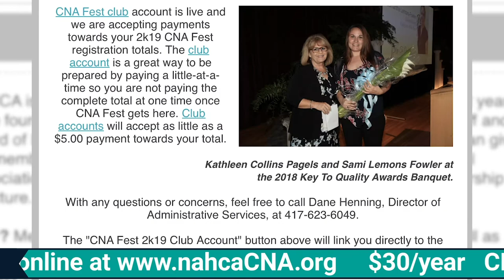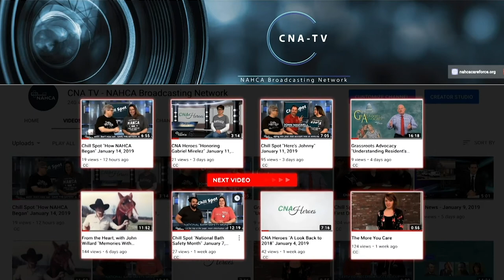LTC News March 13, 2019